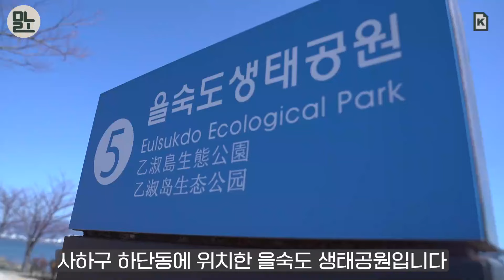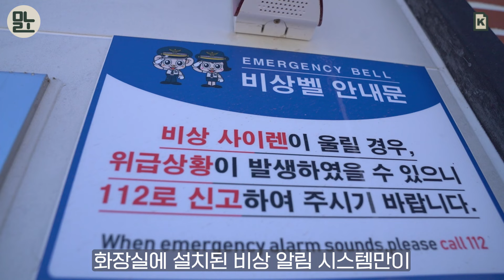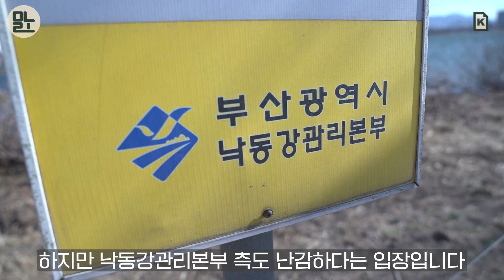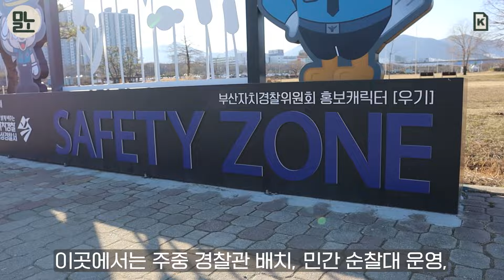부산 생태공원 방범시스템, 이대로 괜찮을까?[뭐라노]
부산의 생태공원은 천혜의 자연경관을 품고 있는 우리 고장의 보물입니다.
하지만 지난해 불법 덫 설치, 방화사건 발생 등 다사다난하기도 했는데요.
개화 시즌에 맞춰 많은 방문객이 찾으리라 예상되는 생태공원의 방범 시스템, 현재 상황은 어떨까요?
국제신문 뉴스레터 ‘뭐라노’가 취재했습니다.